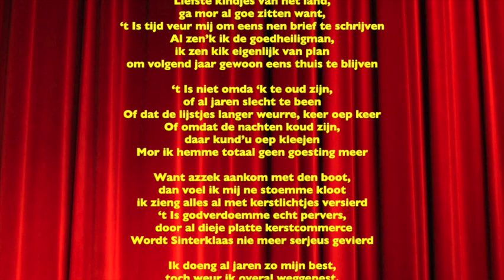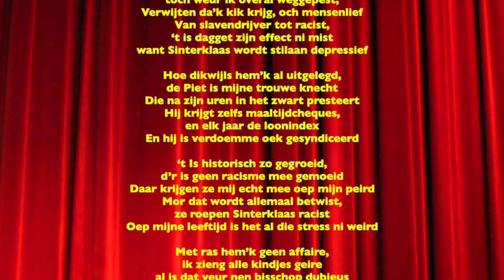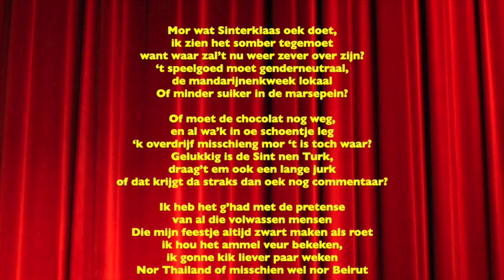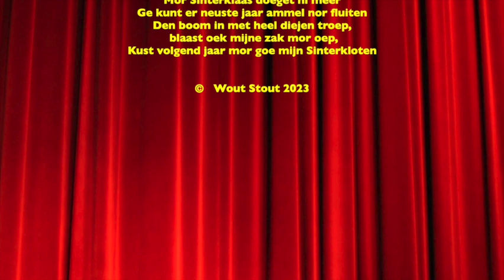Wout Stout - Brief van Sinterklaas (DEMO)